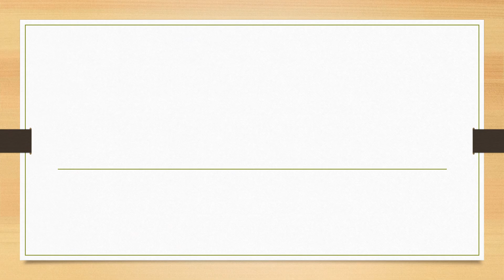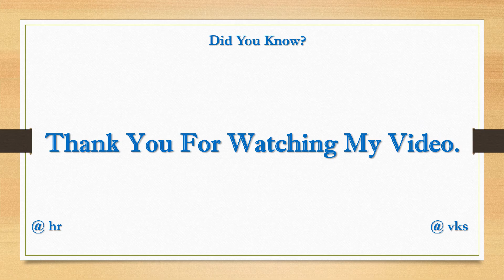Full Form of EGPWS || Did You Know?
fullform fullforms fullformshorts education knowledge Full Form of EGPWS || Did You Know?